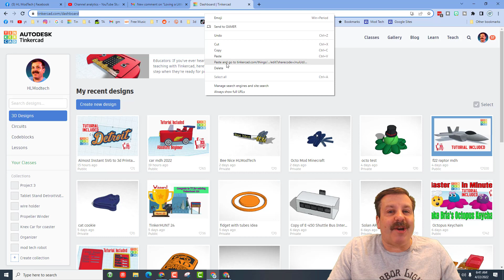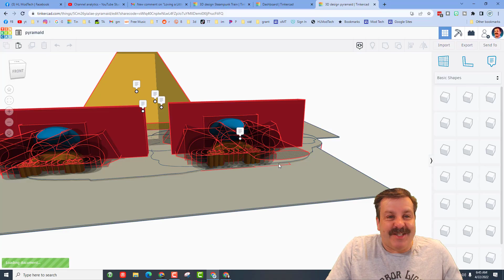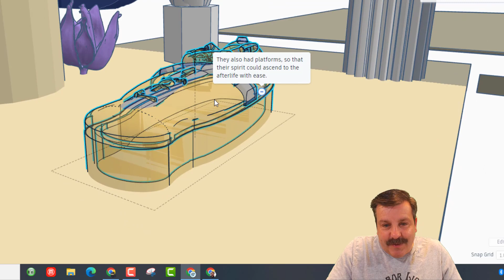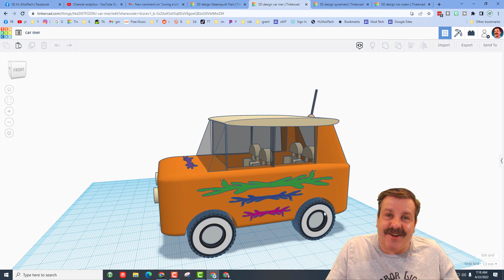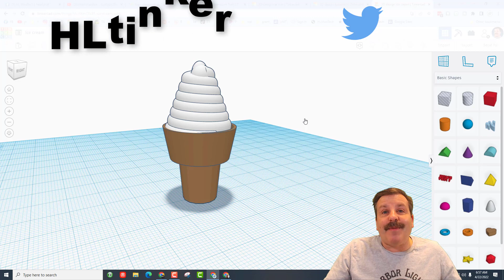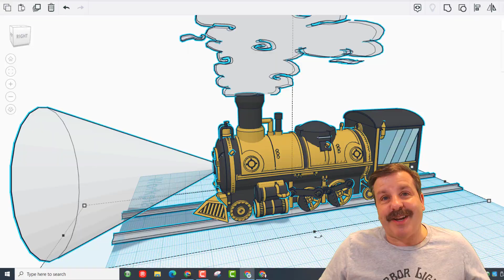Terrific Tinkercad Designs by Tam, Lily & Maggie Designer Showcase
Have a glorious day and keep Tinkering! Check out these Terrific Tinkercad Designs by Tam, Lily & Maggie in today's Designer Showcase. 💯👍